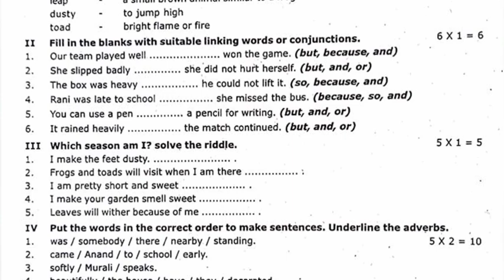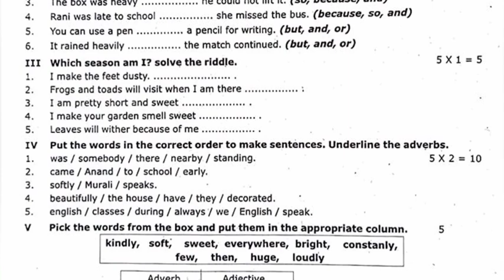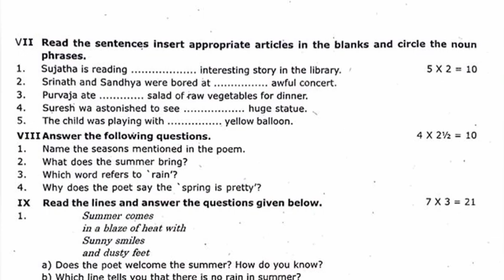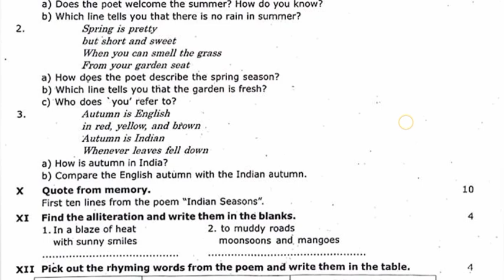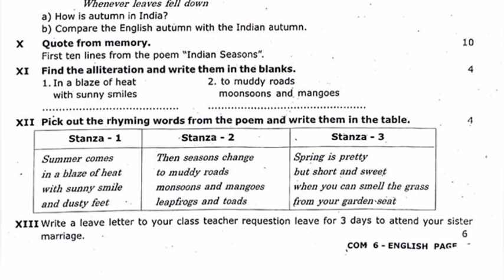6th Std - Term 3 | English - Model Question Paper